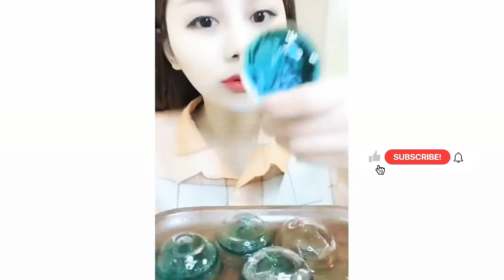ASMR Ice Eating Compilation No Talking Crunchy ICE Eating Sounds